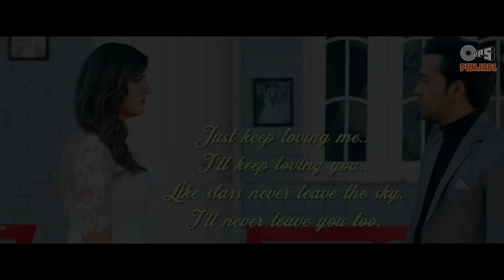Adhura Tu (Official Video) | Vikas | Anuj Saini | Isha Rikhi | Sunny Vik | Dilwala | Tips Punjabi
Tips Originals and Tips Punjabi Present's Adhura Tu... A saga of a love lost.
Soak in the pain of love that remained Adhura.
Song Adhura Tu Sung by Vikas, Music by Sunny Vik, and Lyrics by Dilwala featuring Anuj Saini & Isha Rikhi

Song: Adhura Tu
Singer: Vikas
Lyrics: Dilwala
Video - Vinnil Markan productions
Featuring - Isha Rikhi and Anuj Saini
Director - Sameer Khanna
DOP - Shoeb Siddiqui
Stylist - Minisha Mendonza
Line Producer - Team AG Productions